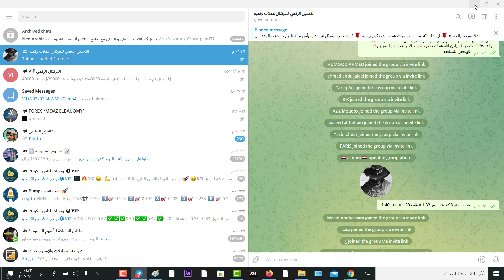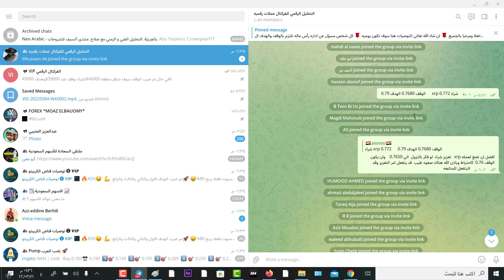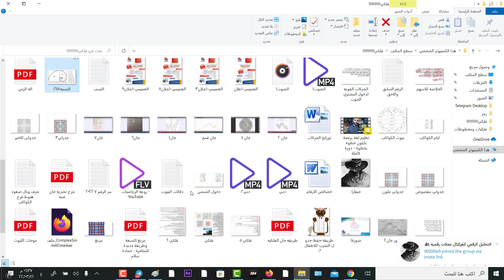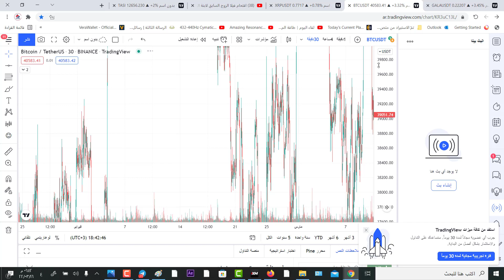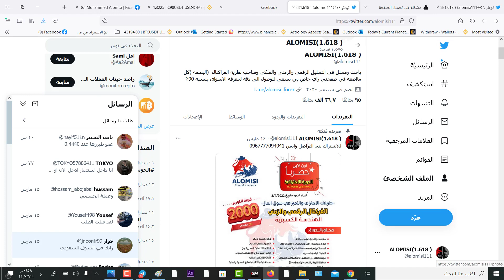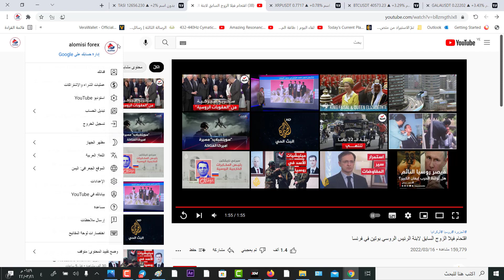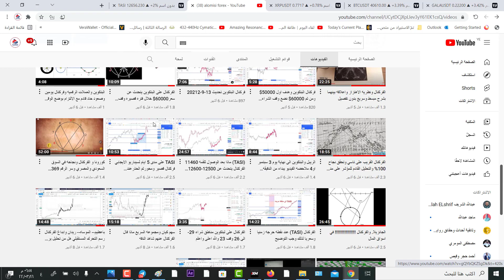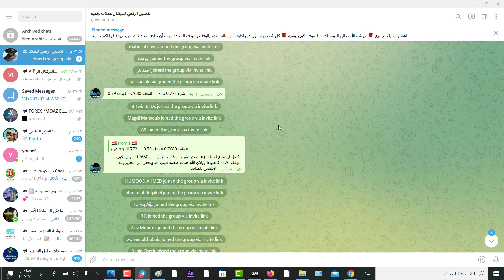سر التداول اللحضي على الفركتال ورساله للمتابعين على جروب التلجرام